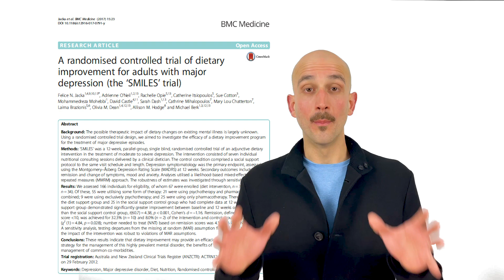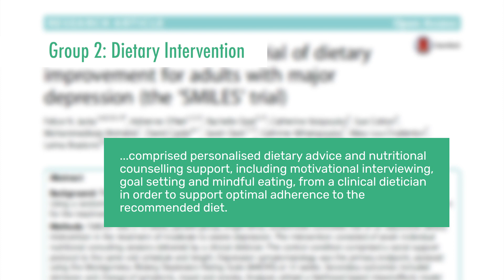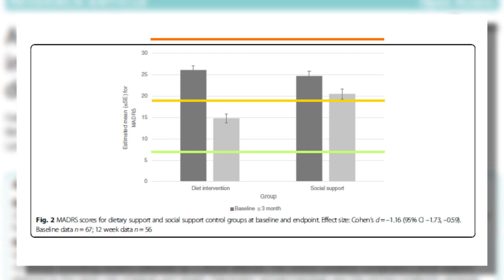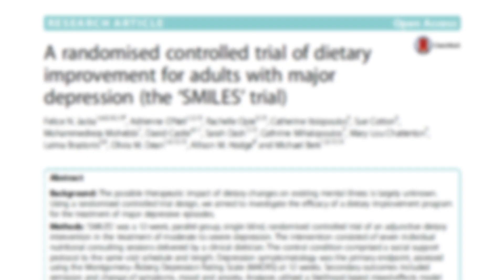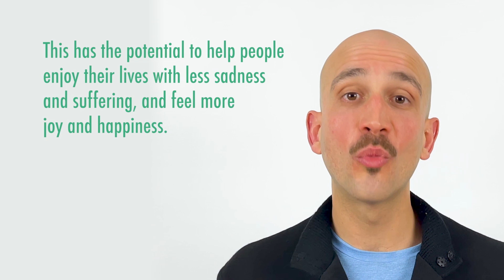Diet and Depression: The SMILES Trial | Physicians Association for Nutrition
Does our diet affect our mood? What kind of impact does the food we eat have on our mental health? In this video, Cirus takes a deep dive into the SMILES Trial which was the first-ever randomized controlled trial to specifically shine light upon the question "If I improve my diet, will my mental health improve?". The results might be surprising.

Nutritional psychology is a relatively new and very exciting field of research. For some years data from observational trials indicated that diets centered around unrefined plant foods might have the potential to improve mood or even lift depressive symptoms. If you are interested in the results from the SMILES Trial and in the area of nutritional psychology in general, check out the sources for this video and our suggestions for further reading. Hint: two more interesting randomized controlled trials have been published since the SMILES trial.

SOURCES:

Jacka FN, O’Neil A, Opie R, Itsiopoulos C, Cotton S, Mohebbi M, et al. A randomised controlled trial of dietary improvement for adults with major depression (the ‘SMILES’ trial). BMC Med. 2017 Dec;15(1):23.

Chatterton ML, Mihalopoulos C, O’Neil A, Itsiopoulos C, Opie R, Castle D, et al. Economic evaluation of a dietary intervention for adults with major depression (the “SMILES” trial). BMC Public Health. 2018 Dec;18(1):599.

Opie RS, Itsiopoulos C, Parletta N, Sanchez-Villegas A, Akbaraly TN, Ruusunen A, et al. Dietary recommendations for the prevention of depression. Nutritional Neuroscience. 2017 Mar 16;20(3):161–71.

FURTHER  READING:

Francis HM, Stevenson RJ, Chambers JR, Gupta D, Newey B. A brief diet intervention can reduce symptoms of depression in young adults – A randomised controlled trial. 2019;17.

Parletta N, Zarnowiecki D, Cho J, Wilson A, Bogomolova S, Villani A, et al. A Mediterranean-style dietary intervention supplemented with fish oil improves diet quality and mental health in people with depression: A randomized controlled trial (HELFIMED). Nutritional Neuroscience. 2019 Jul 3;22(7):474–87.

ABOUT PAN
The Physicians Association for Nutrition (PAN) International is a non-profit organization on a global mission to empower health professionals, individuals, and communities to recognize and use whole food, plant-based nutrition as a powerful tool to create and sustain optimal health. Since our founding in 2018, in Munich, Germany, PAN continues to grow our volunteer network and international presence.

Is PAN active in your country? Would you like to get involved with your national branch or maybe you're interested in starting a branch in your country?

Are you a medical student? Interested in finding out more about how you can get involved?
We know that nutrition is not taught very thoroughly in medical school, so if you’re interested in healthy food, we’ve got you covered.

Written consent must be requested via . All sources referenced in this educational presentation are the copyright of the original creators (please refer to the information about sources shown in the graphics of the video and/or listed above in this description).